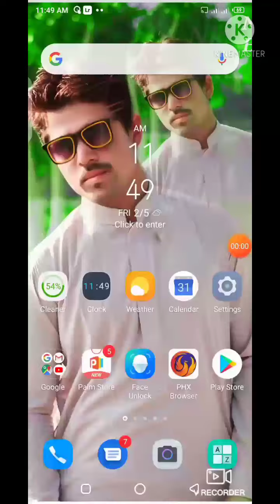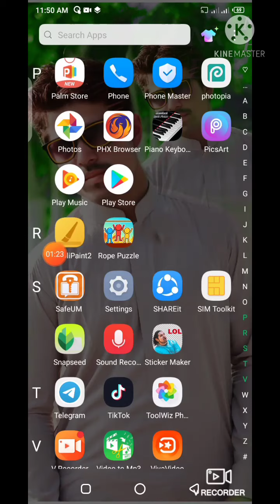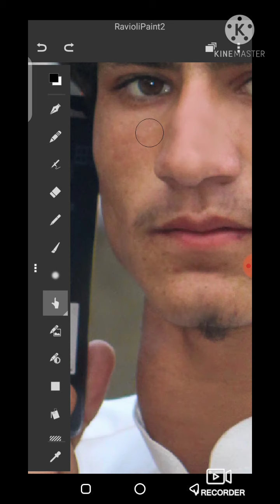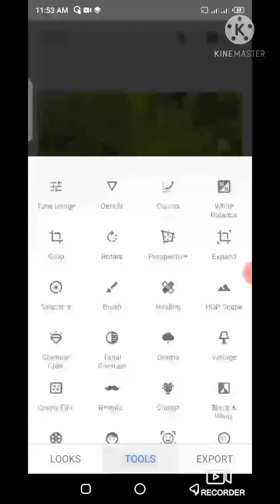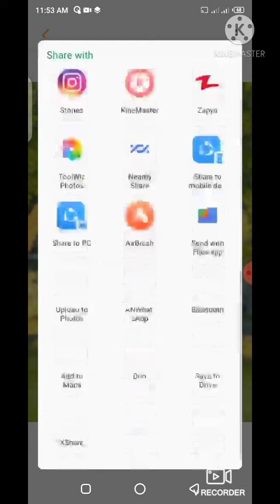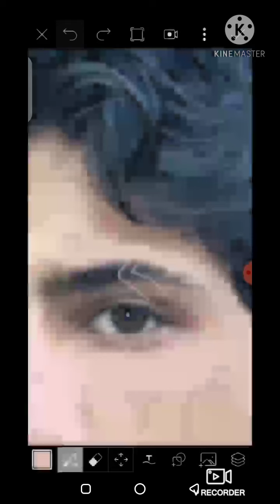How to mobile editting PicsArt lightroom snapseed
Aur jis bhai pic edit karwana ho comment kare aur  apna WhatsApp number comment karee pic zaror banadonga o bhi free